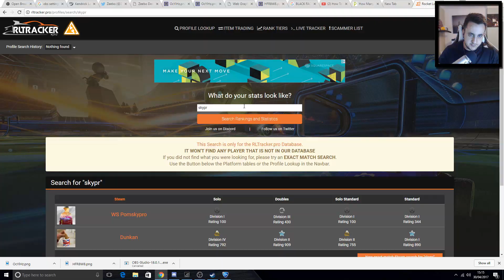THE FORBIDDEN PLAYLIST... | Rocket League '3v3' Solo Standard (Highlights & Funny Moments!)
Solo standard is always gamble, sometimes you get a solid team and you consider forming a roster with them for the next RLCS, other times you would rather connect 2 more controllers to your PC and try and play as all 3 by yourself. This video is a mix of both scenarios...

I upload daily Rocket League videos, if you are a fan of Rocket League, this is the channel for you. hopefully...

What I use to record my face

What I use to record my voice

What I use to record my gameplay

What headset I use